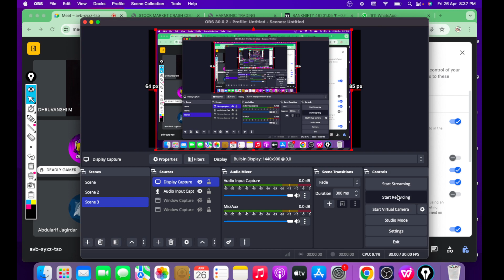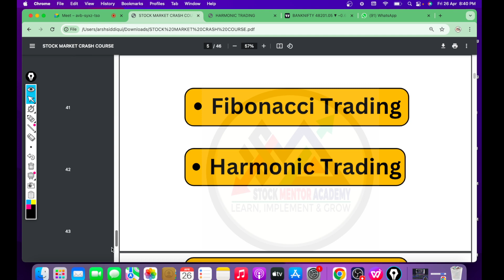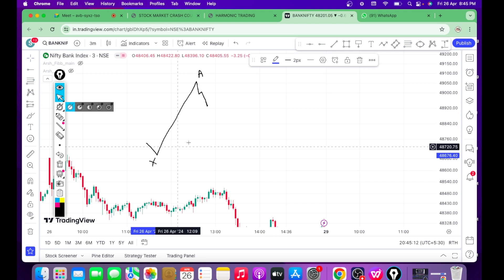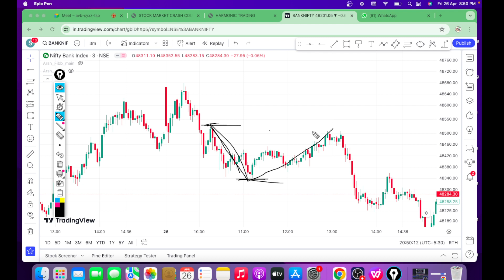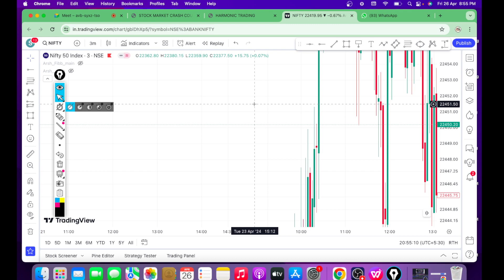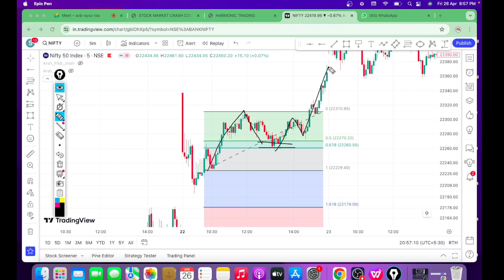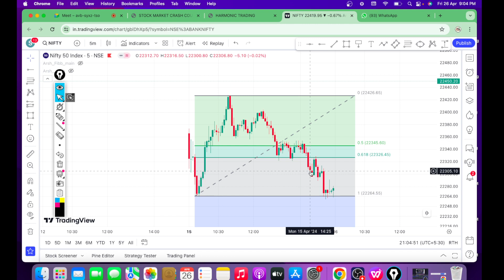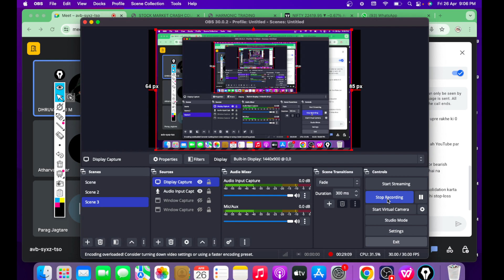Fibonacci Retracement For Beginners || Golden Zone Logic || Lec - 13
Welcome to Stock Market Crash Course Batch 12! In this video series, we will give you an introduction and overview of the stock market. Get ready to learn all about the stock market in a fun and easy way! In this batch, you'll learn all the basics and essentials of the stock market, from terminology to strategies. Join us on this journey to become a stock market pro!
Stock Market Crash Course - Batch 12 |

Open Your demate account in Alice Blue (15rs brokrage per order)